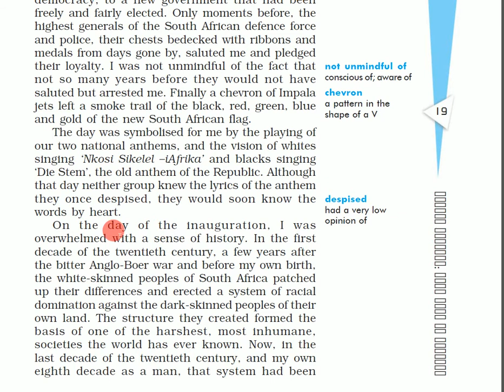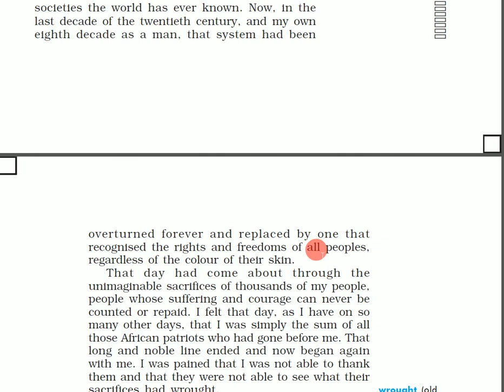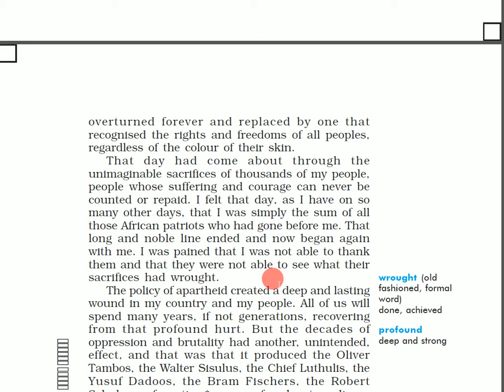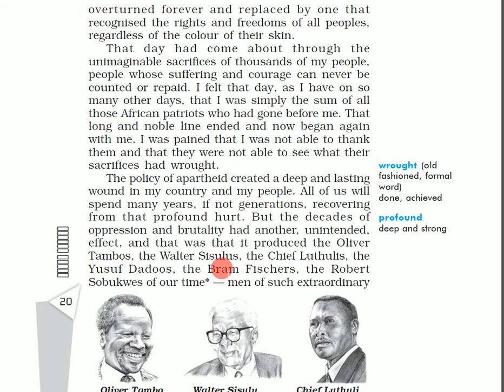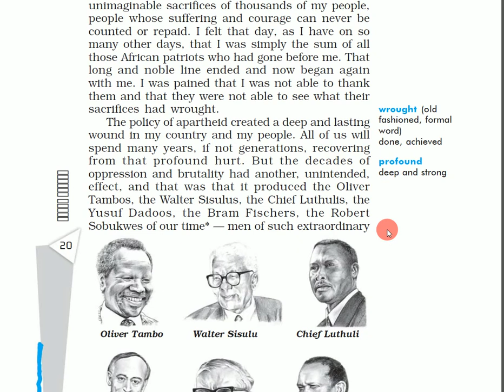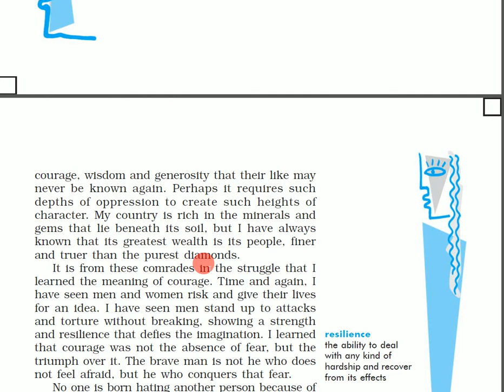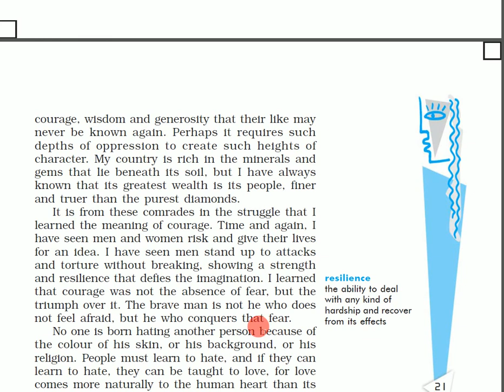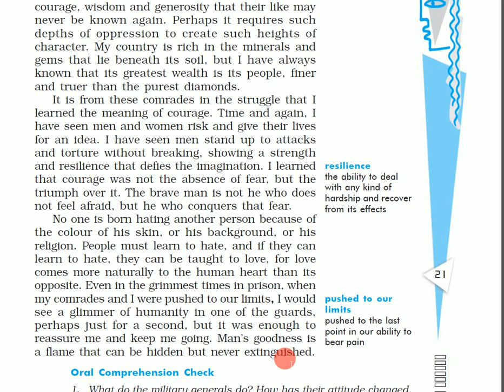Class X | English | Chapter 2 | Part 2 | Sir Jawahar Singh Public School